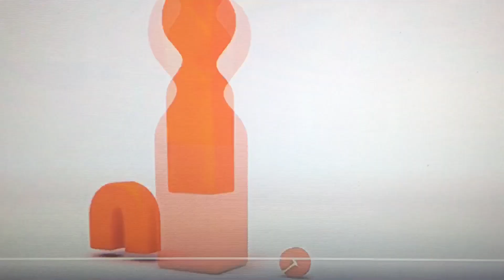Paramount pictures/Nickelodeon movies/kadokawa/j.c.staff (2019)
Taken from the konosuba legend of crimson movie if paramount and Nickelodeon related it instead of kadokawa and j.c.staff